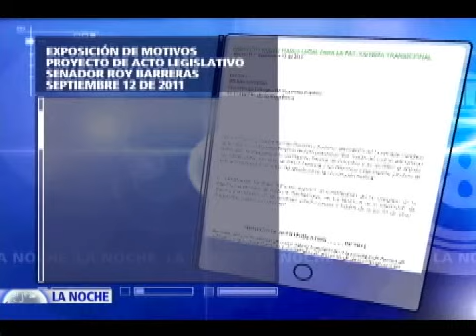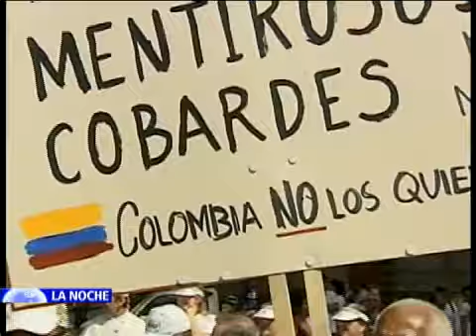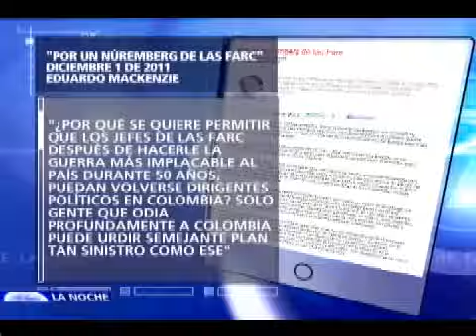Masiva manifestación en Colombia y América Latina exige la liberación de los secuestrados (4/7)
En solidaridad con las familias de las víctimas ejecutadas en cautiverio por la guerrilla de las FARC, miles de colombianos salieron a protestar a las calles por la pronta liberación de todos los miembros de la Fuerza Pública y los civiles que aún permanece privados de su libertad.